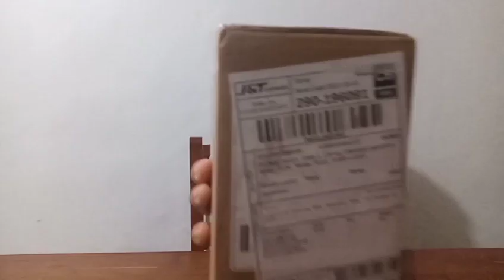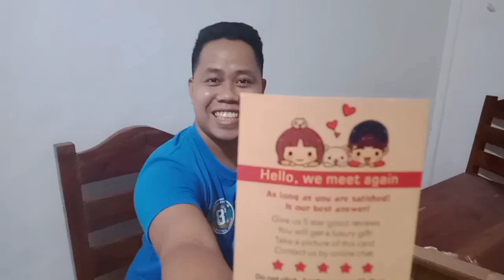Unboxing cellphone / Salamat shoppe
Unboxing cellphone / salamat

Rino4 cellphone
4GB+64GB Smart
Phone 5.8 Inch Android
Phone 8 Core Multifunction Mobile Phone

@Bing2x tv